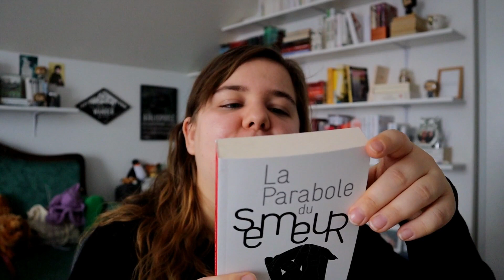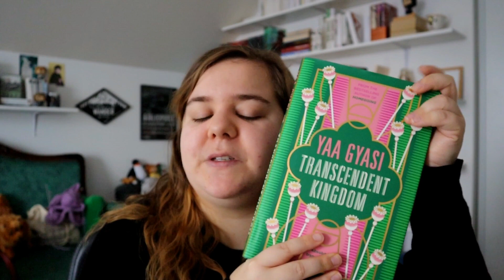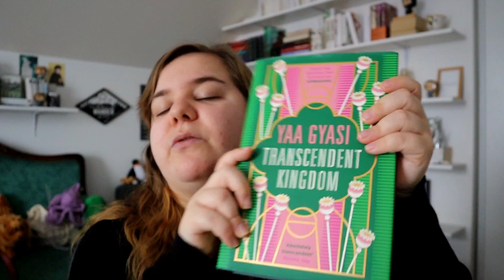5 livres à lire en février 📚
Vous pouvez me suivre ici :
Booknode : Idylle76
Blog : Le Signe des Quatre
Goodreads : Kissthelibrarian
Livraddict : Kiss The Librarian